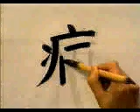APRENDE A ESCRIBIR ESTE KANJI SIN MUCHO ESFUERZO ✔️ | GAMBATEANDO - Japones Para Todos